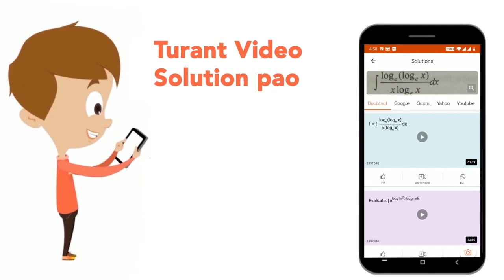यदि 3^(61284) को 5 से विभाजित किया जाता है तो शेष x बचता है और यदि 496 को 6 से विभाजित किया जाता...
यदि 3^(61284) को 5 से विभाजित किया जाता है तो शेष x बचता है और यदि 496 को 6 से विभाजित किया जाता है तो शेष बचता है। (2x-y) का मान क्या है ?
Class: 14
Subject: MATHS
Chapter: घात, घातांक एवं करणी
Board:GOVT

👉 Have Any Query? Ask Us.